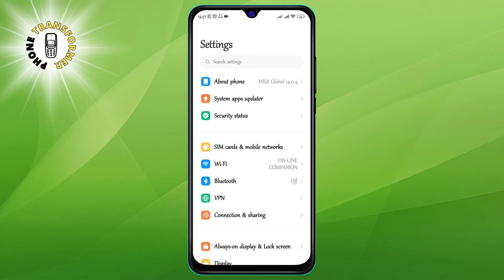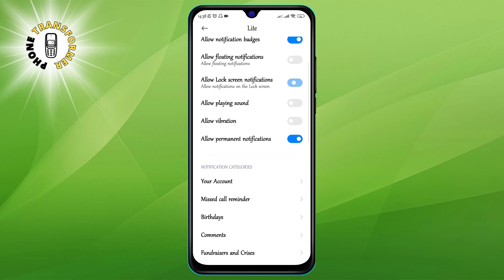How to Stop Pop Up Notifications on Android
Are you annoyed by the pop up notifications that appear on your screen when you are using your android phone? Do you want to get rid of them or control which apps can send you notifications? Do you want to learn how to block, mute, or snooze notifications on your android device? If you answered yes to any of these questions, then this video is for you. In this video, I will show you how to stop pop up notifications on android using different methods and settings. You will learn how to manage your notifications and enjoy a distraction-free phone experience. Whether you have a Samsung, Huawei, Xiaomi, or any other android device, you will find a way to stop pop up notifications on android in this video.

- How to block notifications on android
- How to mute notifications on android
- How to snooze notifications on android
- How to turn off notifications on android
- How to disable notifications on android